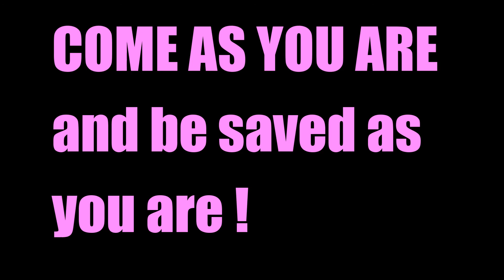Come as you are, be saved as you are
Come as you are and be saved as you are